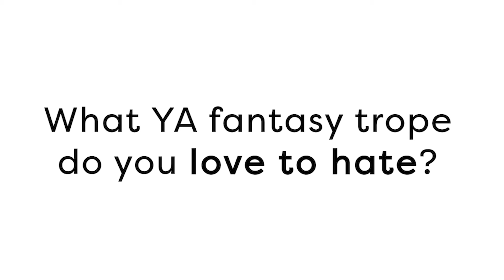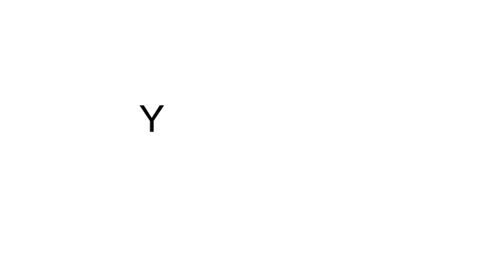Low Fantasy or High Fantasy!? | Novel Opinions | Epic Reads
Ready to hear some wild opinions about books?

Tune in this week as our YA stars battle it out over all things YA fantasy. Are you into high fantasy or low fantasy? Would you rather read about a vampire, werewolf, mermaid, or brand new mythical creature? How do you feel about the “chosen one” trope? Do you enjoy the world building elements of fantasy or more character driven plots? And of course the ultimate question…how much romance do you want in your fantasy??

Get ready for some hot takes!